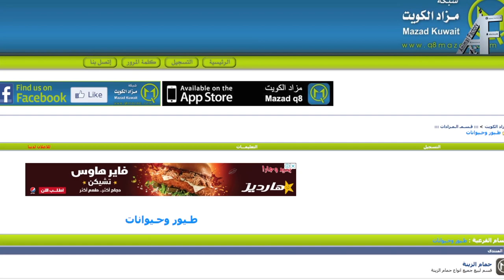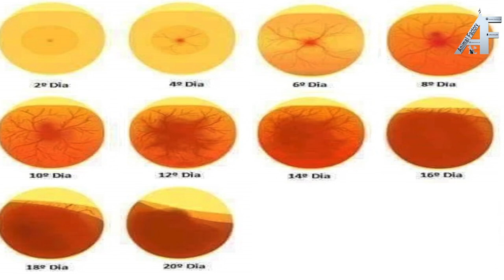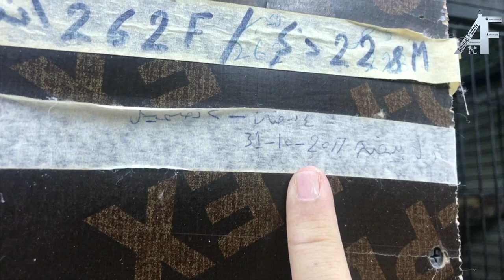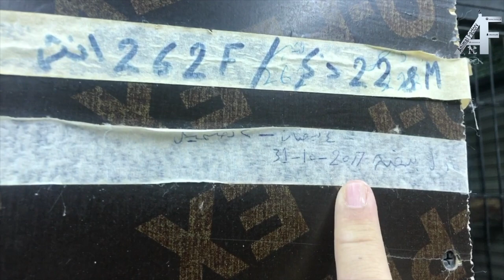الحلقة الواحد والثاثون animal factory 32 ( الطيور الناطقه )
الحلقة الواحد والثاثون  animal factory 32
( الطيور الناطقه ) part 1
المربي : حسين مندني
يتحدث عن طريقة تربية الطير الناطقه بالاخص الكاسكو الافريقي وكيفية انتاجة والمحافظة عليه والمكان المناسب له والكثير من الامور …

قناتنا تشاهدون فيها :
للدعاية والاعلان
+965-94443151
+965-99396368